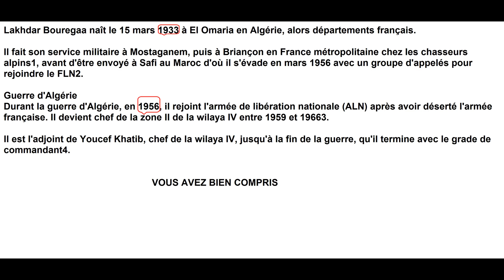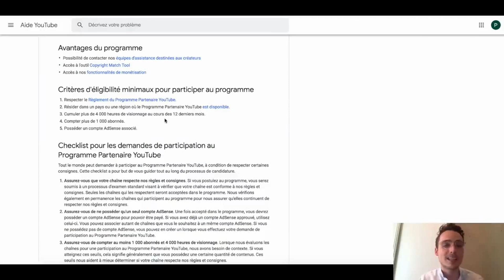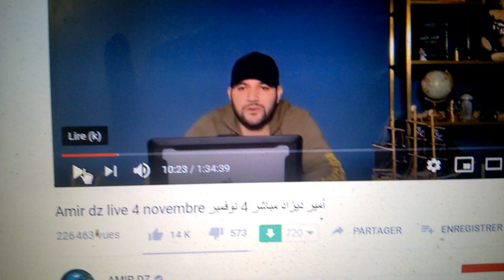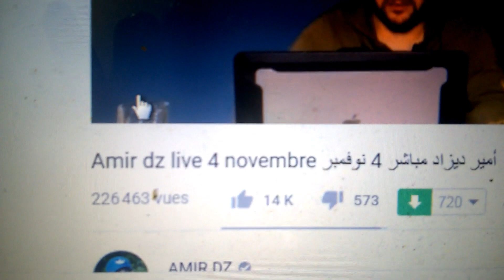mazda y bye la GNINE wa antouma tabou ki la KBACHE ya la MBARDINE